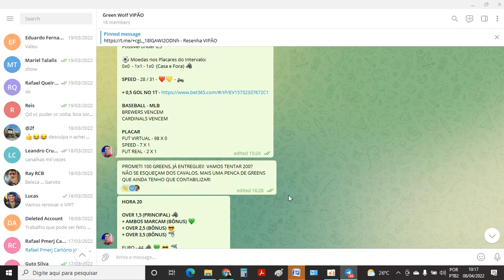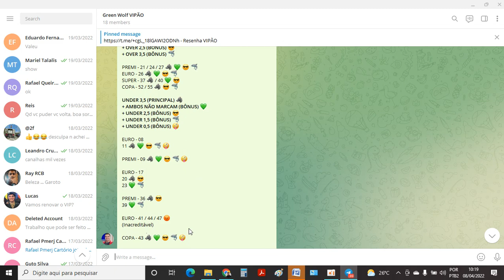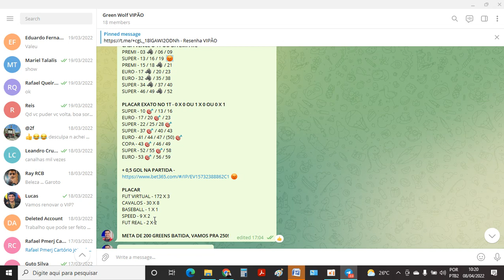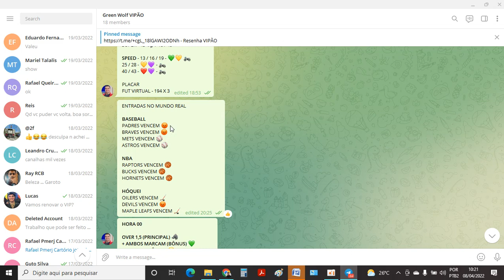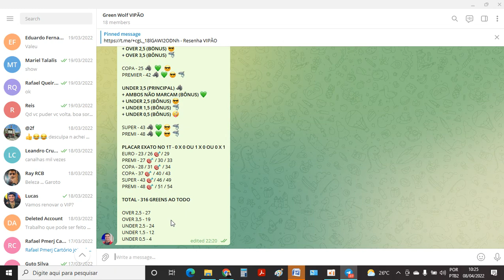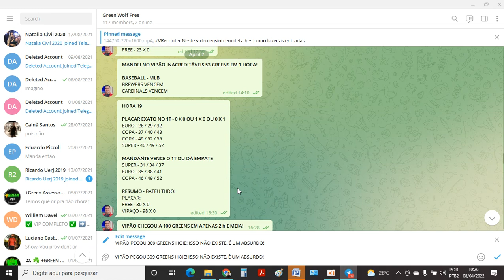Inacreditável! 99 greens no Free e 316 greens no Vip em 1 único dia!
VIPÃO com valor promocional de apenas 50 reais mensais